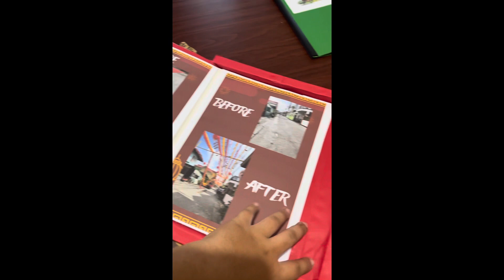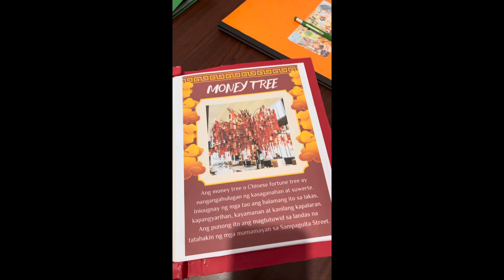BANDERITAS 2023 || BRGY NEW DANGLAYAN BAUAN